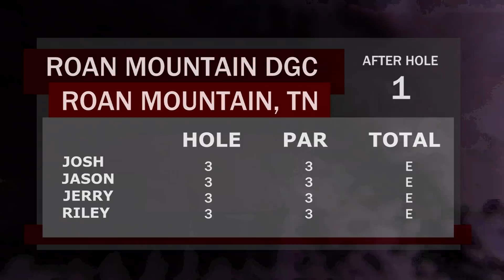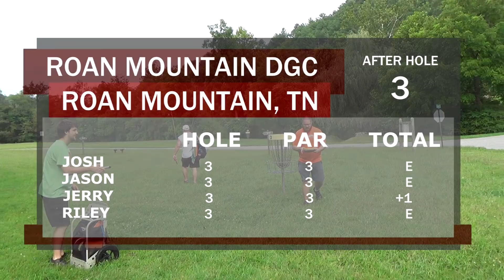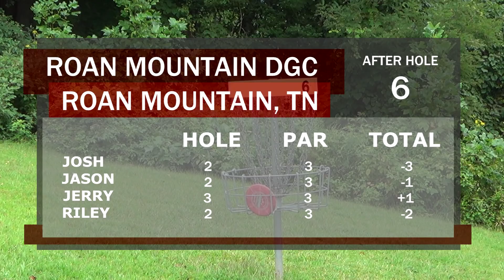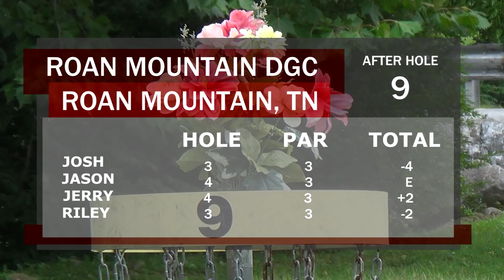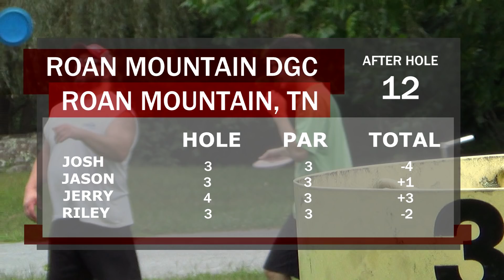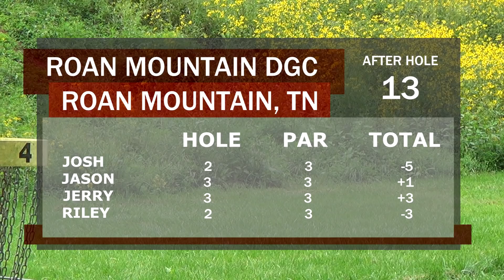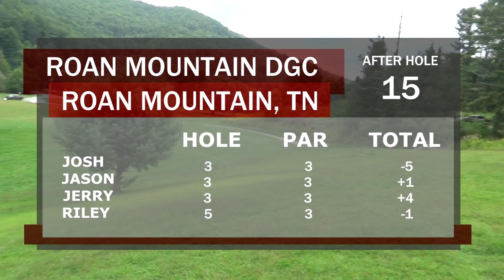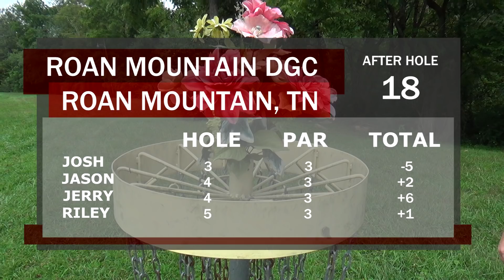BDGC Bag Tag Match #5 - Roan Mountain DGC in Roan Mountain, TN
The BDGC Crew is back at it with our fifth Bag Tag Match. Griffith was not with us during the filming of this video so this is simply a  4 man, tags on the line challenge. This is a 9 hole course in Roan Mountain, TN with two tee pads per hole. First we play the short pads, and then we loop the course again playing the long pads. Sorry about the audio... these friendly dogs followed us most of the time and did quite a bit of barking!